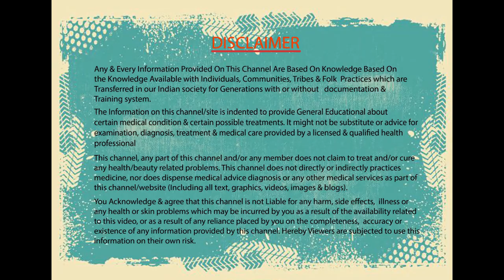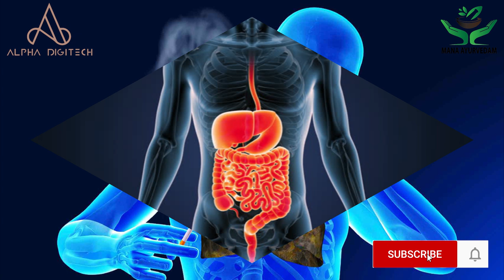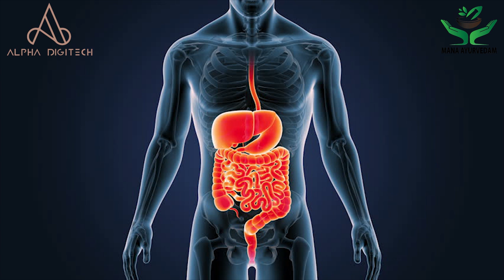ధూమపానం చేసేవారు ఈ ఆహారాలను తప్పక తినాలి Food for Smokers in Telugu | Mana Ayurvedam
ధూమపానం చేసేవారు ఈ ఆహారాలను తప్పక తినాలి
చాలా మందికి సిగరెట్ తాగే అలవాటు ఉంటుంది.

ధూమపానం వల్ల అనారోగ్యానికి గురయ్యే అవకాశం ఉంది.

ధూమపానం ఆరోగ్యానికి హానికరమని తెలిసినా కూడా చాలామంది సిగరెట్స్ తాగుతూనే ఉంటారు.

సిగరెట్ లేదంటే బీడీ తాగడం వల్ల నికోటిన్ అనే పదార్ధం శరీరంలో ఉత్పత్తి అవుతుంది.

ఇది వేగంగా మెదడుకు చేరి ఒక రకమైన రసాయనాన్ని ఉత్పత్తి చేస్తుంది.

అది మీ ఆరోగ్యాన్ని దెబ్బతీస్తుంది.

Food Habits for Smokers
Smoking is something that people generally start off as a recreational thing, but it leads to addiction.

Even addicted people will tell you that they are fine they just do it for fun and can stop anytime they want.

But, if you keep them off from smoking for a while they will break.

Nicotine is highly addictive drug and is known for causing different lung diseases and high blood pressure.

 So, if you are smoking for a long time there might be chances that it has started consuming your body from the inside.

Anyways, if you wanna resurrect your body then you should immediately start consuming foods that will help you get rid of the nicotine residue from your body and help you quit smoking.

Here in this video in Telugu has a list of the item that will help you clean up from the inside.
watch this video to know more about such effective foods.

© @ Mana Ayurvedam